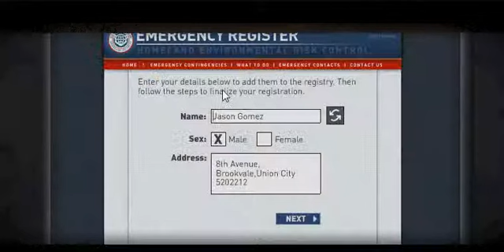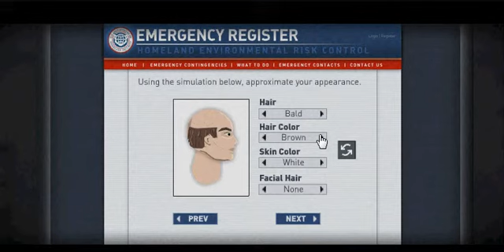The Last Stand: Union City #1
Our first let's play!